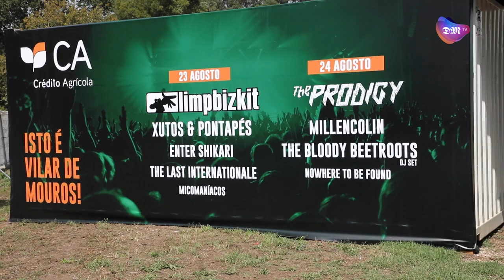Festival Vilar de Mouros regressa com quatro dias de música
A sétima edição do festival Vilar de Mouros arranca amanhã à noite, com Limp Bizkit, The Prodigy e James como alguns dos destaques do cartaz